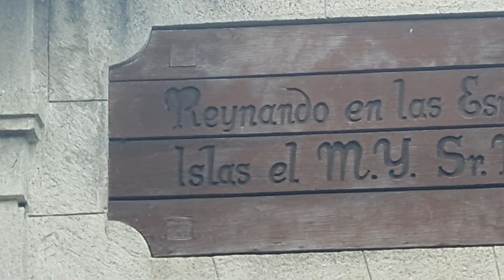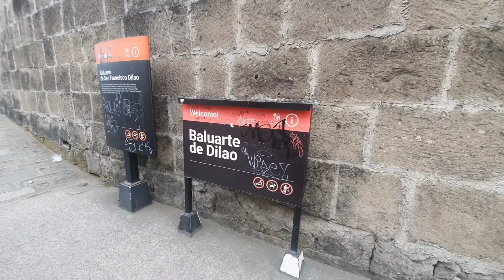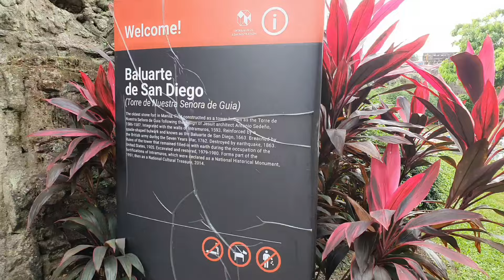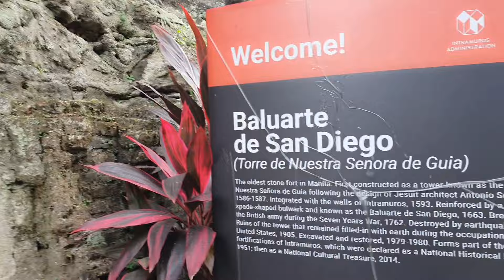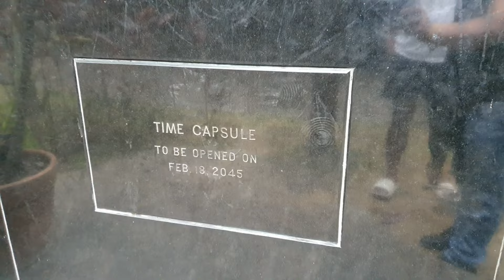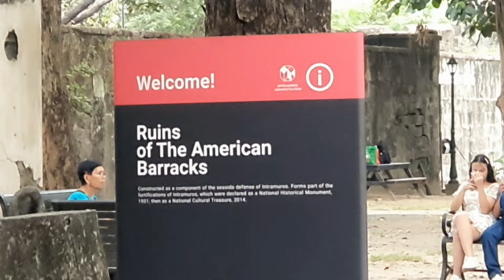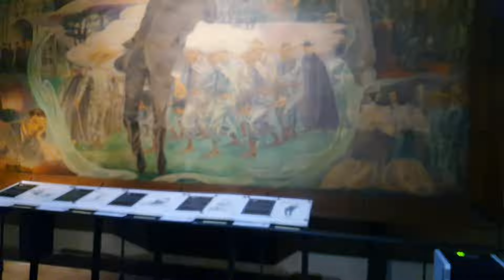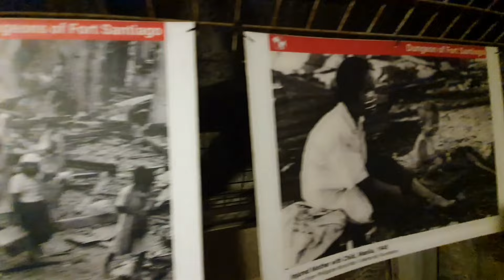Intramuros Tour and Food Feast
Intramuros - Walled City